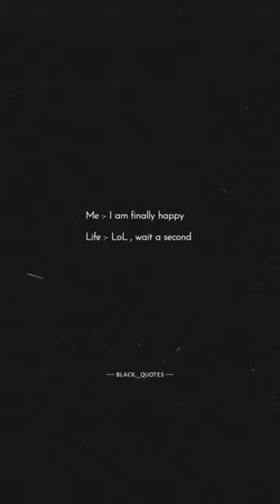it's a part of life don't be hard on your self